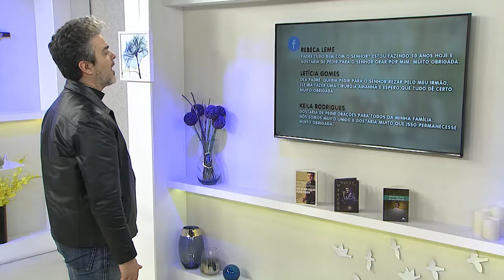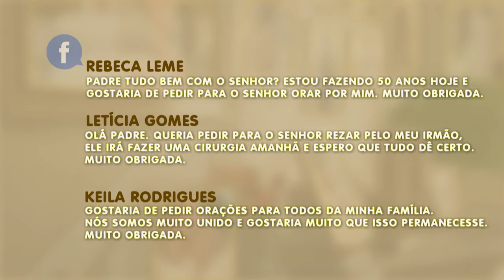Hora da Família - 03/09/2019 - Parte 2